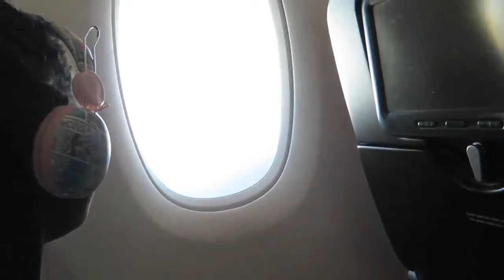Uganda family holiday trip part 1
Hey lovelies hope you are well and having a lovely Sunday. here is part on of our family trip so hope you enjoy watching it.